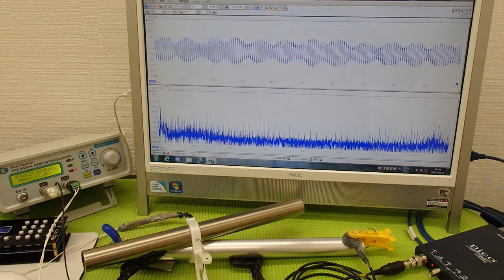‹メガヘルツ›の超音波発振制御技術 ultrasonic-labo